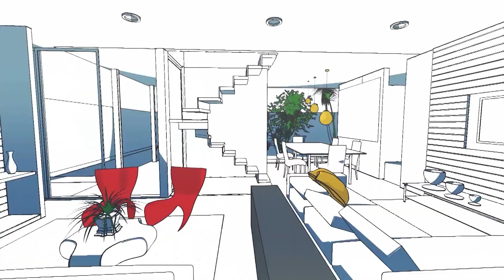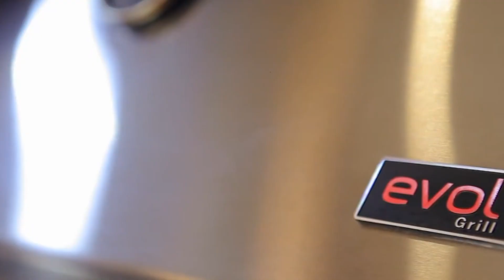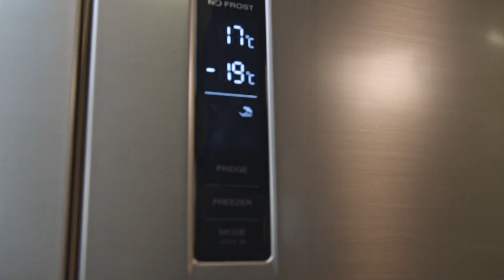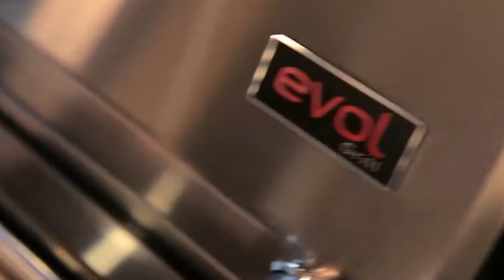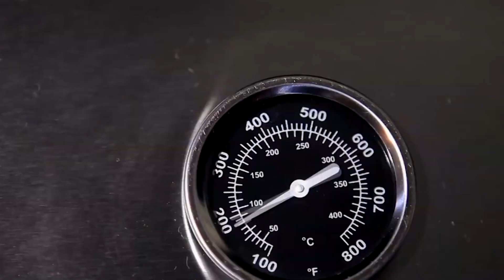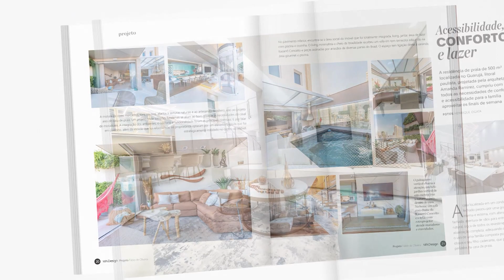Você ama churrasco? Então precisa conhecer as Churrasqueiras a Gás. Surpreenda-se com as novidades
Neste episódio, Inspire-se EuroCuccina com o caríssimo Nildo Santana. A pauta da semana são as churrasqueras a gás. A EuroCuccina representa três grandes marcas - Evol / Coyote / Elettromec. Dê as boas vindas para o Churrasco limpo com equipamentos que na verdade permitem fazer muitos outros pratos além do churrasco.
Vamos conhecer um pouco da historia do churrasco? Conforme os fatos históricos, a origem da carne assada remonta ao tempo das cavernas quando o homem primitivo, ao dominar as técnicas de fazer fogo, percebeu que sua comida (a caça) ficava mais saborosa e durava por mais tempo quando assada. Já o churrasco, como conhecemos no Brasil, é oriundo do Pampa, região da América do Sul, que reuni Rio Grande do Sul, Uruguai e Argentina. A descoberta do churrasco é atribuída aos índios que habitavam a costa das três Américas. Eles assavam a carne ao ar livre, numa fogueira sobre pedras com auxílio de uma grelha de madeira verde, mas foi na região do grande pampa que o churrasco encontrou o seu ambiente ideal. No século XVII, essa era uma região de transporte de gado, no interior dos Sete Povos das Missões, comunidade criada pelos jesuítas no oeste do Rio Grande do sul, para reunir indígenas – em especial guaranis – na missão catequizadora. Destruída em 1768, a comunidade deixou como testemunho, além das ruínas, um belo exemplo de sociedade ideal para os homens e sua profunda influência na colonização. Os rebanhos ali criados, sem dono após as guerras por territórios, ganharam os campos e ali se multiplicaram ao sabor da natureza. Como se vê, o churrasco tornou-se fio condutor, não só rio grandense, mas também em toda a América latina, antes do descobrimento e prosseguiu nesse papel durante o terceiro ciclo da fixação à terra, a chamada “civilização do estancieiro”. Agora já era uma larguíssima fazenda organizada, na qual a peonada saía para distantes lides de gado, que duravam semanas, meses e cujo cardápio era o churrasco, nutritivo e fácil de fazer com carne à mão. Foi nesse momento que tomou a forma de típico churrasco gaúcho como o conhecemos, com fogo de chão e espetos de carne fincados na terra ao redor. O churrasco tradicional, do pampa, é feito em pedaços grandes de carne e em fogo de lenha no chão. Os espetos de madeira são cravados no chão, na diagonal e perto do fogo. Dali se tiram lascas das partes externas mais assadas, enquanto as mais internas ficam assando. A receita não podia ser mais simples: carne com alguma gordura – em geral costela -, coberta de sal e levada ao fogo demorado, assando primeiro de um lado e depois do outro. No Rio Grande do Sul, o churrasco até hoje faz parte da cultura do gaúcho, estando também sempre presente na vida do campeiro gaúcho. Em todo o Brasil, existem milhares de churrascarias, que satisfazem a todos com a qualidade e grande oferta de carnes, saladas, acompanhamentos e sobremesas. Hoje existem churrascarias brasileiras espalhadas pelo mundo, que estão fazendo muito sucesso em países como Estados Unidos, Canadá, Nova Zelândia, Austrália, Itália, Suíça, Inglaterra, Macau, Singapura e Tailândia. É a cultura brasileira se espalhando pelo mundo. Bem, essa história é só pra ninguém dizer que não falamos do churrasco... como falamos da cerveja... Pois é modernamente nos rendemos a equipamentos mais tecnológicos para nosso churrasco no ambiente urbano principalmente dos apartamentos... Mas será que o sabor fica ao menos parecido... Experimente conhecer estas novas máquinas de fazer churrasco e se já teve a experiência nos conte... Ah é claro... A mais extensa linha de churrasqueiras a gás das melhores marcas você encontra na EuroCuccina. Imperdível!!!
quarta 16 março 22 19h00